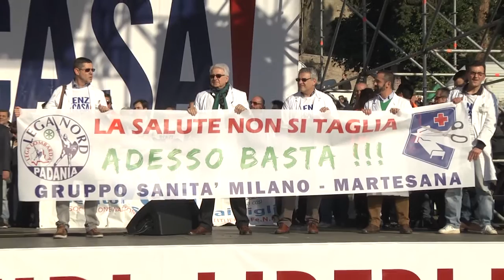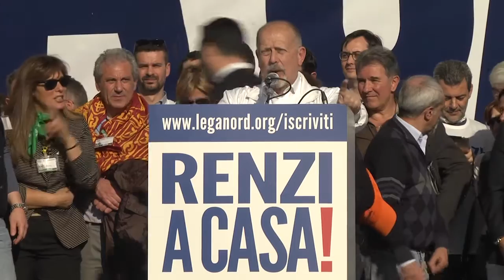renziacasa - intervento di Claudio Cogliati